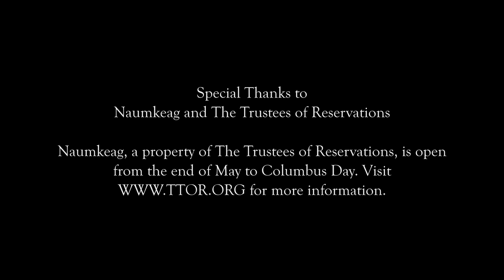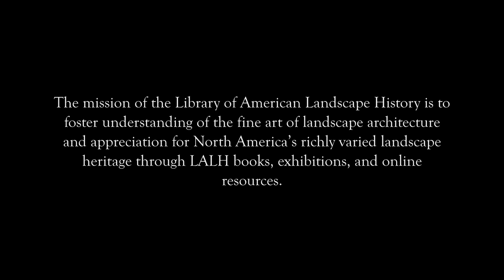Fletcher Steele and Naumkeag: A Playground of the Imagination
From the Library of American Landscape History

Between 1926 and 1955, landscape architect Fletcher Steele and his client Mabel Choate created many new gardens for Naumkeag, the Choate family summer estate in Stockbridge, Massachusetts. The new designs respected the layout of earlier gardens created c. 1885 by Nathan Barrett for the original Stanford White "cottage."

A vibrant relationship developed between Steele and Choate, whose work began with Naumkeag's Afternoon Garden and soon progressed to other features in the landscape: the South Lawn, Chinese Temple Garden, Blue Steps, and Rose Garden. Each of these designs reflected the tempo of its time and also connected visitors to the beauty of the Berkshire Mountains, visible from any part of the landscape. It is a magical site, truly a playground of the imagination.

Find out more about this film and other LALH projects by visiting

North America by Design is a free, educational film series produced by LALH to foster understanding of the fine art of landscape architecture and appreciation for North America's richly varied landscape heritage. All films in the series are created in association with Florentine Films/Hott Productions, Inc.

This film was made possible by a generous gift from the Viburnum Trilobum Fund of the New York Community Trust, advised by Nancy R. Turner. All films in the series are created in association with Hott Productions of Florentine Films.